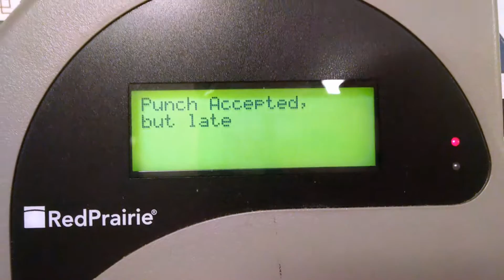August 16-18, 2015 - Liza's Car Almost Got Flooded...!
All the closing shifts mean I missed several days again...
It rained so hard one day that we ended up driving through a small lake in the road (as in a rain puddle that was deep enough to basically reach the doors of Liza's car...)